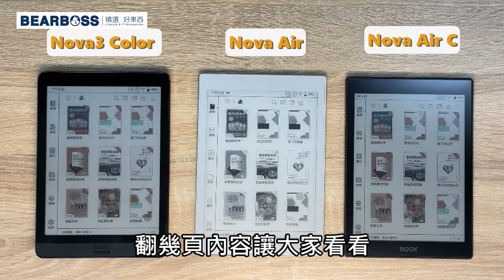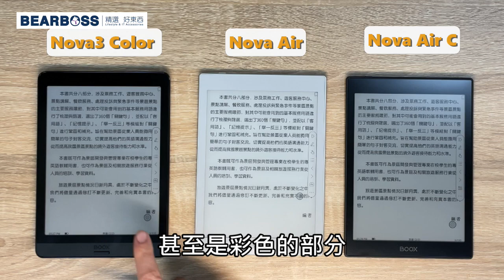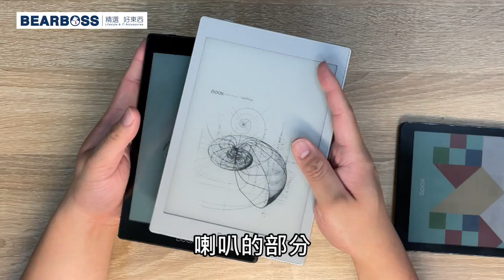【熊老闆】 文石 BOOX Nova Air C / Nova3 Color / Nova Air 機型比較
文石 BOOX Nova Air C / Nova3 Color / Nova Air 機型比較，讓大家可以透過影片，分別比較彩色和黑白的差異，還有外觀尺寸唷！

BEARBOSS 店舖資訊：
📍台北市中正區市民大道三段 2 號 3 樓 (三創 314 櫃)
📍新竹市東區光復路二段 200 號 1 樓 (新竹 NOVA 115/116 櫃)
📍台中市西區英才路 508 號 2 樓 (台中 NOVA 222 櫃)
📍台南市中西區西門路一段 658 號 2 樓 A 區 (新光三越新天地)